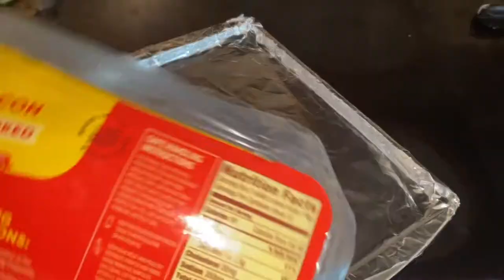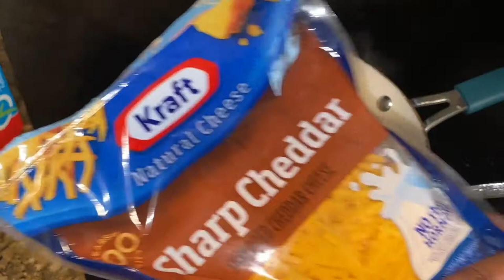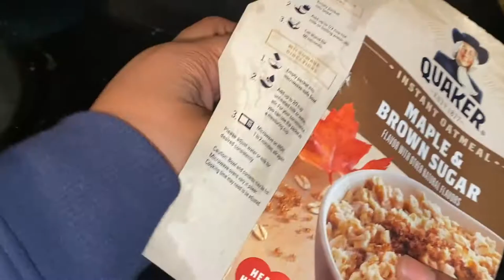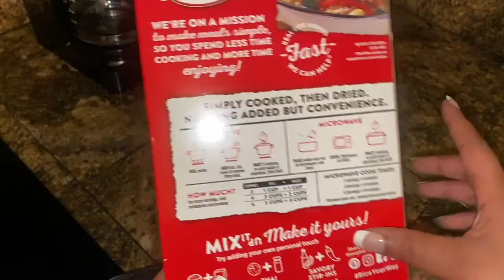What I eat in a day | How I got Healthy Thick